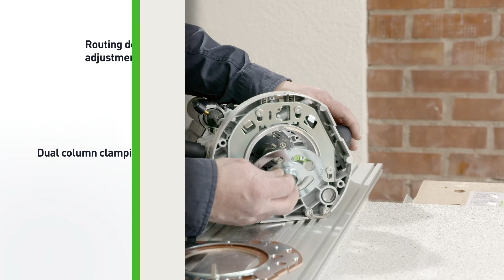Router | OF 2200 - Festool (EN)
More powerful, easier, more convenient and safer – the OF 2200 offers extremely strong torque, superb precision and a high level of ergonomic comfort.